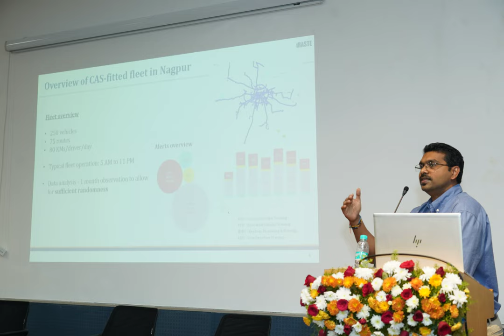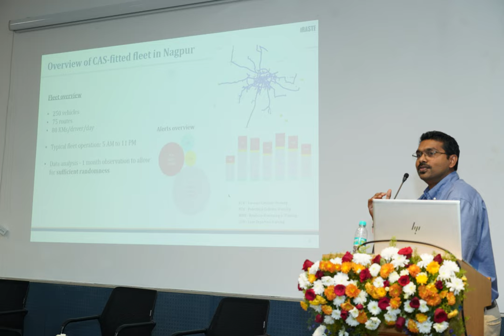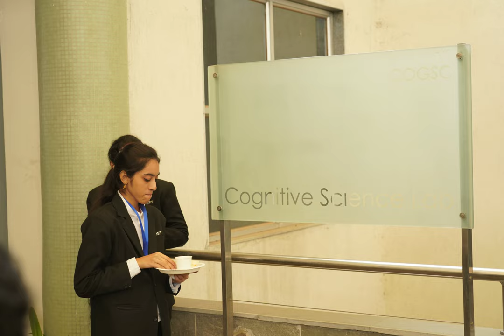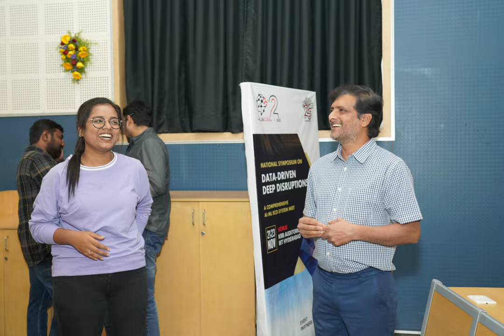National Symposium on Data-driven Deep Disruptions - 02